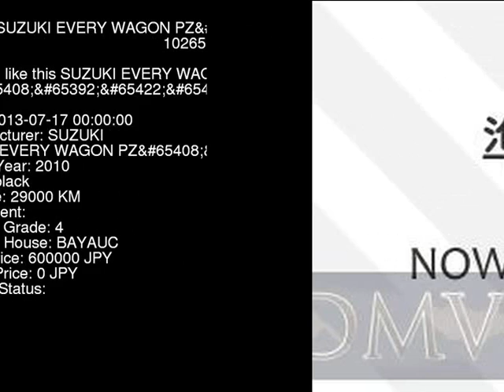2010 SUZUKI EVERY WAGON PZ DA64W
the Authority on JDMs since 2007!  . Details on this car from auction in Japan